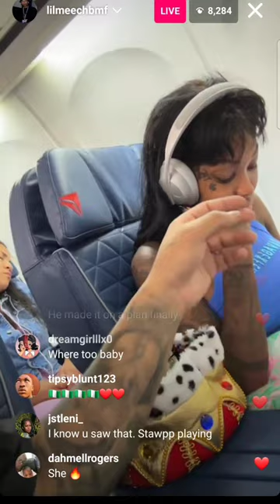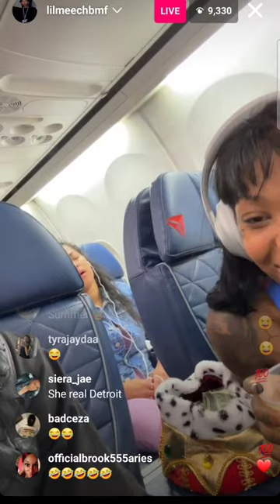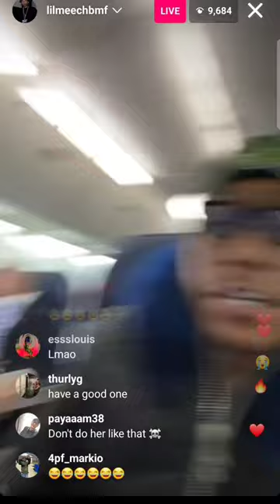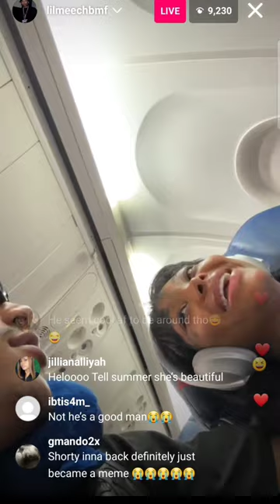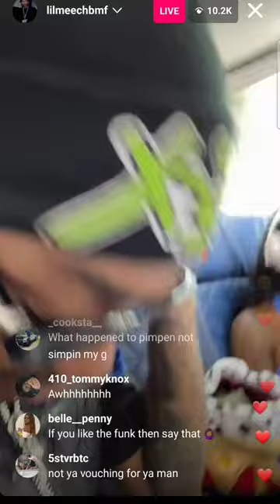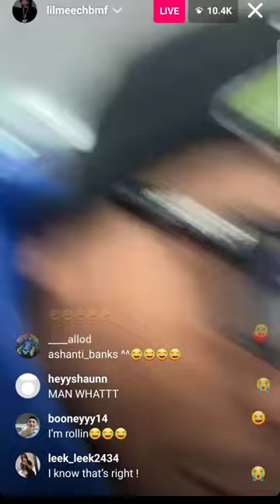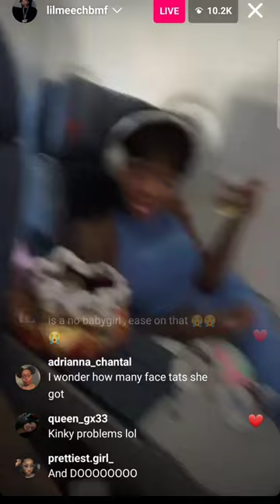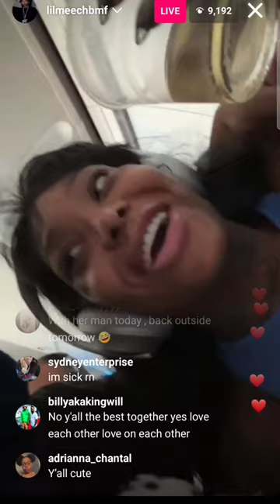Summer Walker and Lil Meech argue on IG Live 6-21-23